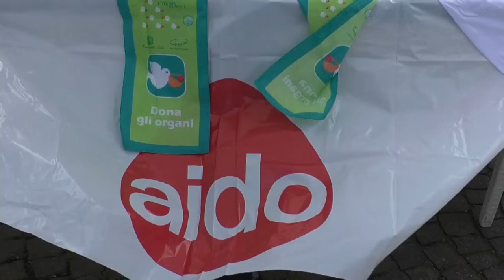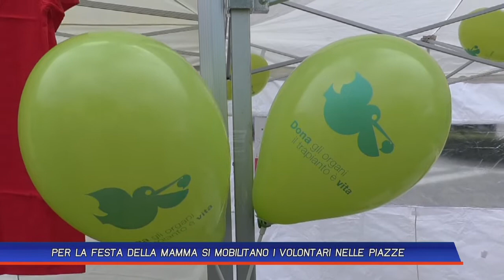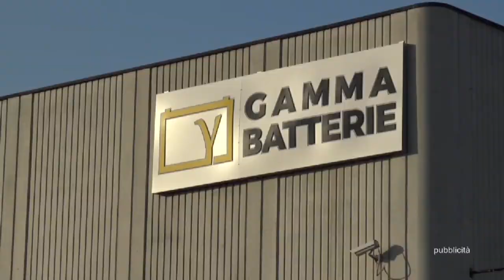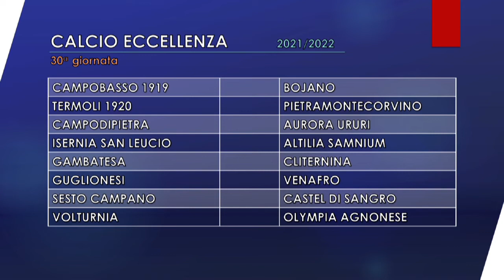TLT NEWS DEL 07-05-22